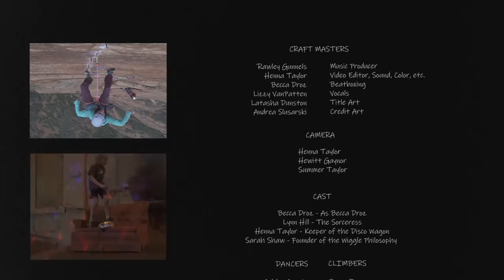HIP HOP GONE WILD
Hip Hop Gone Wild is a cutting edge rap music video adventure film made by women, featuring women, for everyone.

The film takes you on a journey exploring exposure from personal exposure in freestyle circles in urban streets to the space exposure in the vertical world of rock climbing and how these seemingly different worlds of exposure both invite us into authentic self-expression.

Acknowledgement: Hip hop is rooted in a culture that is not mine nor represented by the color of my skin. This film was a creation of self expression with friends in my community who volunteered to support and be part of it. I give thanks to the black and brown people who created an art form that brings me and so many others closer to ourselves and each other.

Produced and Directed by Henna Taylor @hennataylorfilms and Becca Droz @becca_beatbox
Music Production by Rawley Gunnels
Vocals by Lizzy Van Patten @lizzyvanpatten
Original Rap by Becca Droz
Extra film hands: Hewitt Gaynor and Summer Taylor
Title Art by Latasha Dunston and Andrea Slusarski
Dance and support from the community (see credits for details)

Hip Hop Gone Wild was the recipient of the 2018 Female Filmmaker's Grant from the No Man's Land Film Festival.

It's a wiggle, it's a struggle, it's a dance!